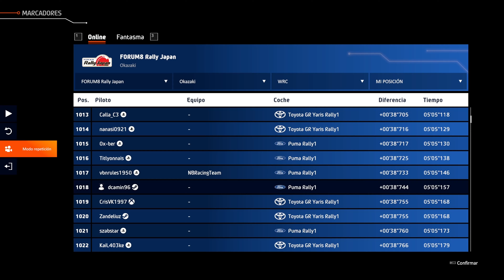Ford Puma Rally1 | Rally Japón | WRC Generations | Thrustmaster T-GT II